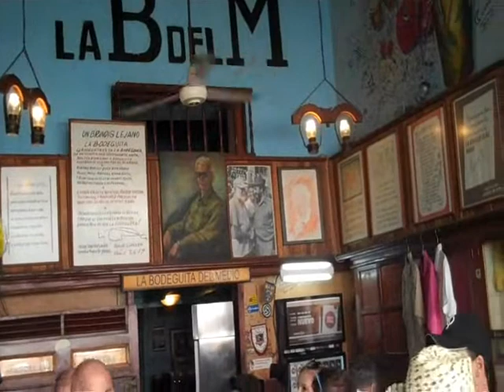2015 G32 LA BODEGUITA DEL MEDIO